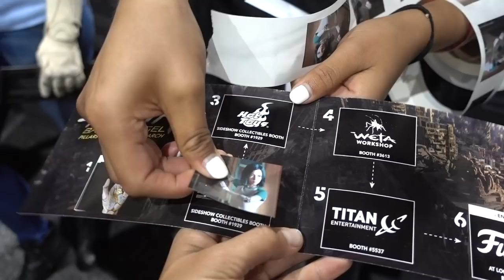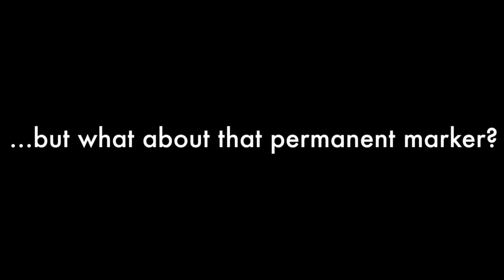I Had the Worst Alita: Battle Angel Cosplay at Comic Con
I went to my first Comic Con! Obviously I had to vlog the whole adventure for you. RealD 3D invited me to their Alita: Battle Angel experience. We cosplayed. We did a scavenger hunt. We got to see 18 minutes of the upcoming film. It's an American cyberpunk action film, based on Yukito Kishiro's manga Battle Angel Alita. Produced by James Cameron and Jon Landau, the film is directed by Robert Rodriguez from a screenplay by Cameron and Laeta Kalogridis. Oh yeah and I got to meet the cast, Rosa Salazar and Keean Johnson.

The problem is, I'm not the best at cosplay. I casually wore the outfit that the lead character wears. And some serious cosplay gals very much showed me up. Also, Wes Johnson from Smosh was there dressed as the lead guy, Hugo!

Anyway, I took it into my own hands (PUN!) to improve my costume. Watch the dumb decisions unfold!

FOLLOW ALI!!!

Hey best pal-y! I’m your musician, comedian, internet buddy. Thanks for joining me on my adventures and being a part of this band of outrageous friends I’ve got :)

- Ali